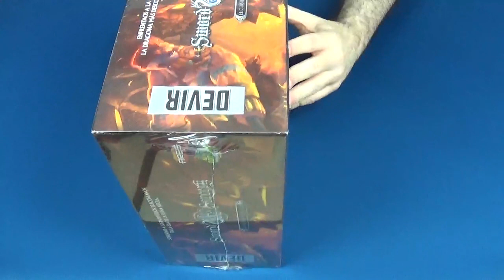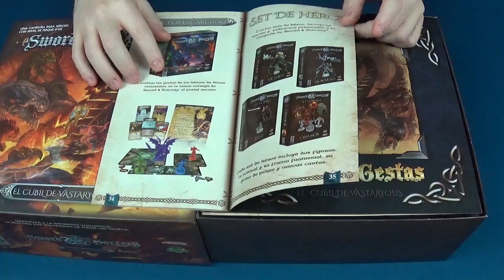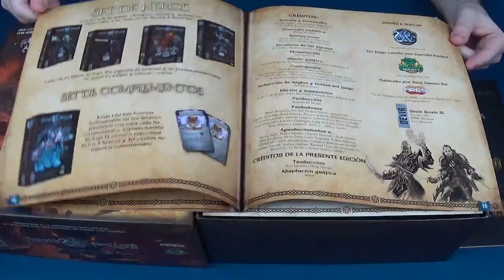Sword & Sorcery: El Cubil de Vastaryous - Devir - Abre la Caja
- Inicio 0:00
- Presentación 0:05
- Abriendo la Caja 2:53
- Opinión 15:46

Hacía mucho que no visitábamos el mundo de Sword & Sorcery, pero hoy por fin podemos enseñaros la última de las expansiones de este juegazo de Simone Romano y Nunzio Surace que ha editado Devir en español.

En el Cubil de Vastaryous los jugadores deberán luchar a través de las feroces tribus de orcos de la Isla de la Reina Negra, abrumar a los guardias draconianos que protegen la guarida de la gran sierpe, y prepararse para luchar contra el dragón en las ardientes profundidades de su morada...

Nuevos poderes épicos, armaduras y objetos ayudarán a los héroes a alcanzar la cima de su poder, reclamando su antigua grandeza, para así poder combatir de igual a igual contra Vastaryous, el oponente más poderoso del juego. Cada cabeza es un ser inteligente en sí mismo, con diferentes ataques y poderes, ¡lo que supone una amenaza única y mortal!

Si queréis ver su contenido, os invitamos a ver este vídeo.